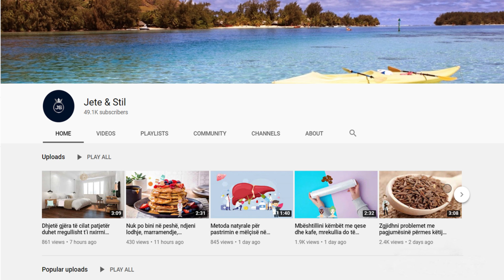Kumbullat jeshile mbrojnë lëkurën, përmirësojnë shëndetin mendor, dhe parandalojnë atakun në zemër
Kumbullat konsumohen të freskëta, por me to përgatitet reçel, marmelatë, shurup, raki, etj. Kumbullat pëlqehen edhe kur s’kanë arritur pjekurinë e plotë. Ato janë freskuese, shuajnë etjen dhe hapin oreksin. Kumbulla është një frut diuretik shumë i mirë pasi largon ujërat e tepërta nga organizmi.

Plums are consumed fresh, but they are used to make jam, jam, syrup, brandy, etc. Plums are good even when they are not ripe. They are refreshing, quench thirst and whet the appetite. Plum is a very good diuretic fruit as it removes excess water from the body.